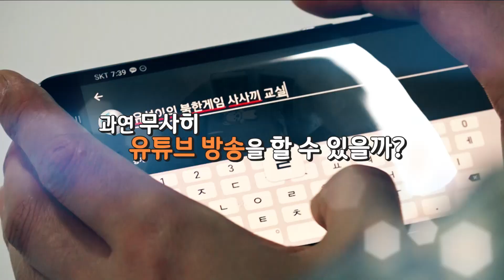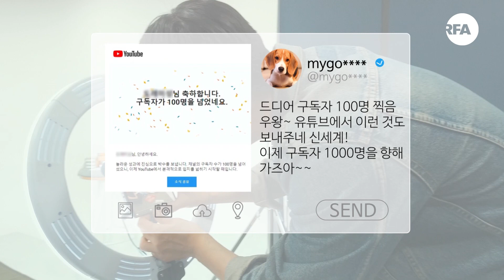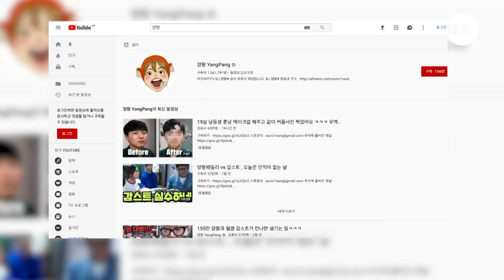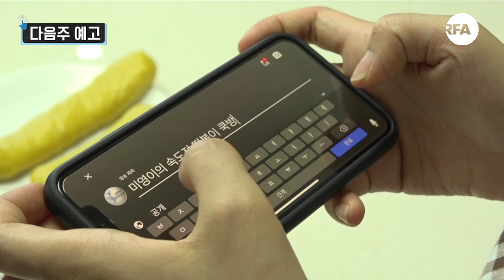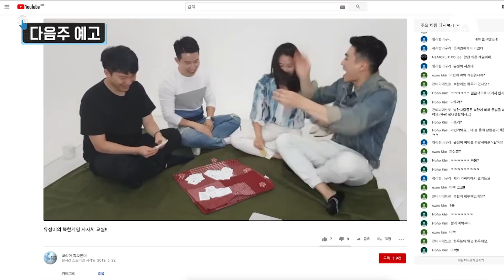[북남북녀의 유튜버 도전기] 유튜버의 시작은 장비구입?!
지금 방송을 하고 있지만, 더 격렬하게 방송을 하고 싶은 미영과 유성,
맘 먹고 개인 유튜버가 되어보기로 하는데~
그들이 제일 먼저 향한 곳은 장비업체.
과연 초보 유튜버에게 꼭 필요한 품목은 어떤 것들이 있을까요?

본격 유튜버가 되기 전, 선배 유튜버의 조언을 듣기로 한 두 사람,
방송 콘텐츠부터 유튜브를 하는 목적까지,
선배 유튜버의 노하우를 들어볼까요?  ·̑◡·̑ (격한 웃음 주의)

PS) 과연 그들이 선택한 북한관련 콘텐츠는 뭘까요?
두 사람이 펼치는 유튜버 도전기는 다음 시간에 계속됩니다.

클릭 세상속으로 고정!